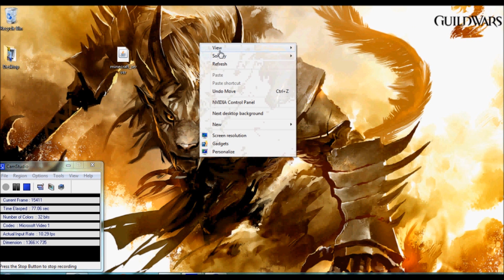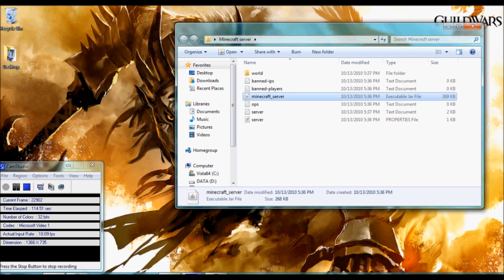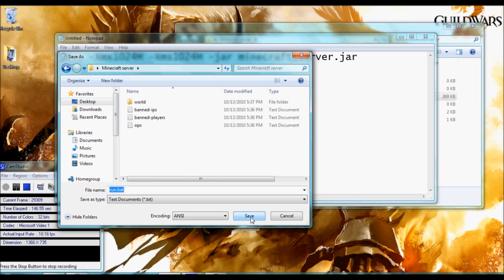Minecraft Tutorial- Setting up a Server (.jar file, Windows 7)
PLEASE READ!!

The line of code:
java -Xmx1024M -Xms1024M -jar minecraft_server.jar

If the above code doesn't work, try:
"%ProgramFiles(x86)%\Java\jre6­\bin\java.exe" -Xms1024M -Xmx1024M -jar Minecraft_Server.jar

(If you use the second code, it will add a - next to the jre6 part. YOU NEED TO ERASE THE -)

We take a look at setting up a multiplayer server using the .jar file.